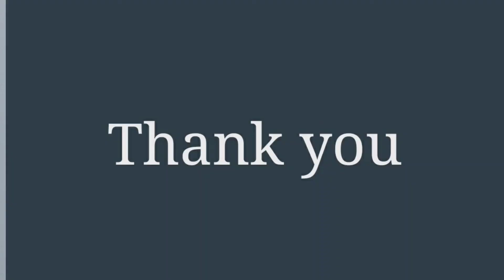Arisi Upma in Cooker | Arisi Upma Recipe in Tamil | South Indian Tiffin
Hello friends here is an another delicious fantastic recipe is Arisi Upma. It is very good for health, it is very tasty and I have given a tip in this video. So, pls do watch this video.

INDGREDIENTS:
Rice - 2 Cup
Toor Dal -  2Tbsp
Red Chilli - 6
Curry Leaves